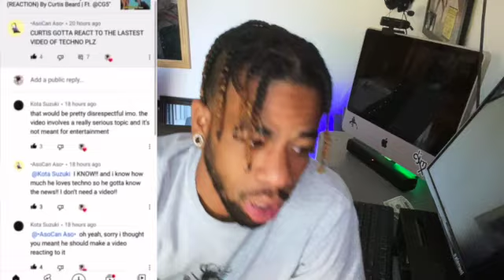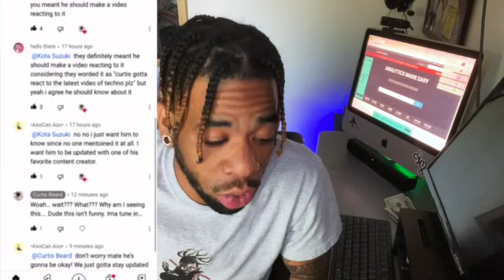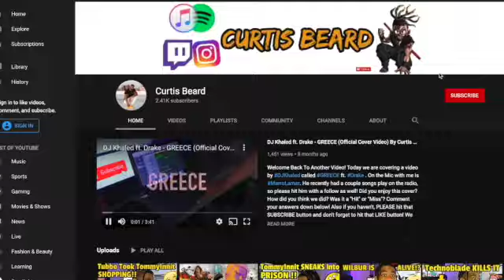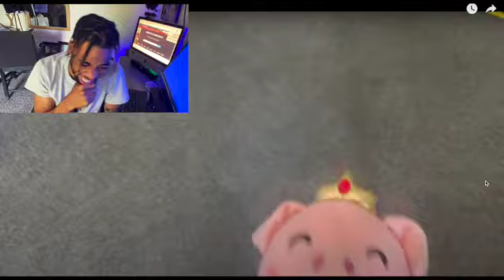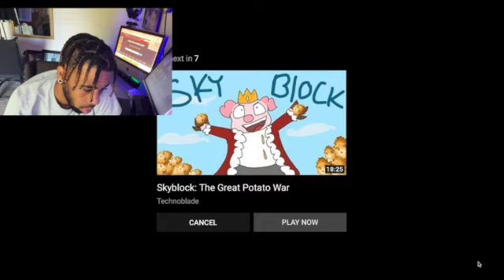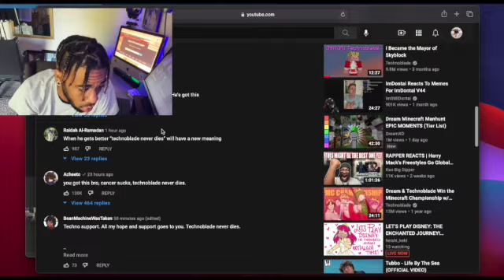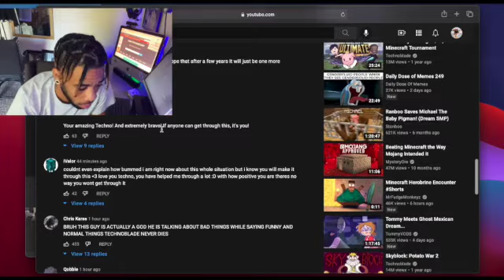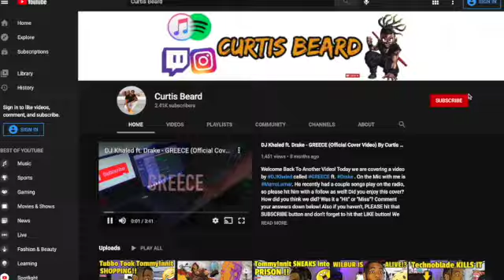WE ARE PRAYING FOR YOU!! Technoblade Explains Where He’s Been.. (REACTION) By Curtis Beard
DISCORD..? @CurtisBeard# 4965

INTRODUCTION SONG??

Welcome back to another video! Today we are reacting to Technoblade and Wherehesbeen ReactionVideo ! What did you guys think about the video!? Please leave your comments under below! Also, THANK YOU for tuning in!

SC: @Curtisbeard